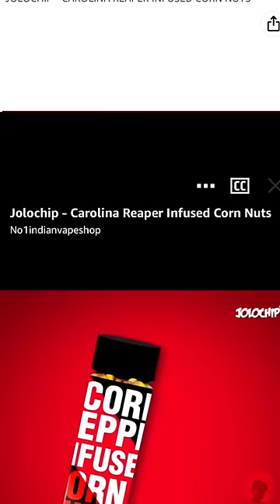NEW JOLOCHIPS 🍿 POPCORN CHALLENGE 🥵✨